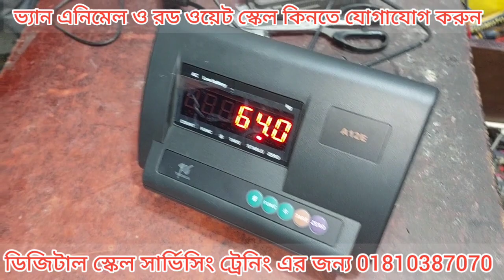ভ্যান ওয়েট স্কেল কিনুন সরাসরি কারখানা থেকে 01810387070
আতিফ ডিজিটাল স্কেল প্রাইস লিস্ট। ব্রিজ স্কেল 20টন/40টন/60টন/80টন আলোচনা সাপেক্ষে।2000 kg animal  scale size 48/96 46000 টাকা মাত্র। 2000kg animal scale 48/96 industrial 52000 টাকা মাত্র
1000kg animal scale size 42/78 38000 টাকা মাত্র ।
15000Kg রড ওয়েট স্কেল size 40/40 32000 টাকা মাত্র ।1000kg রড ওয়েট স্কেল size 36/36 ইন্ডাস্ট্রিয়াল 29500 টাকা মাত্র।
1000kg রড ওয়েট স্কেল size 36/36 23500 টাকা মাত্র।